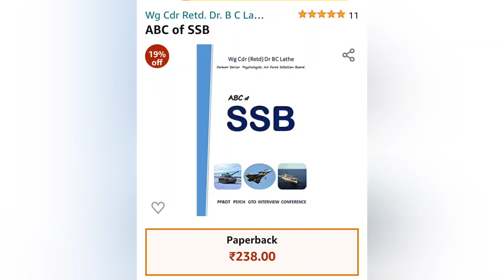CAN'T TAKE DECISIONS? : WG CDR DR BHUVAN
Watch all my videos given in the playlist,these will certainly help you in your personality development and SSB preparation.

Search me on Google / YouTube / Instagram/Telegram :

WG CDR DR BHUVAN

Search for my book 'ABC of SSB'  on Amazon and Flipkart . This book is a must have for you.